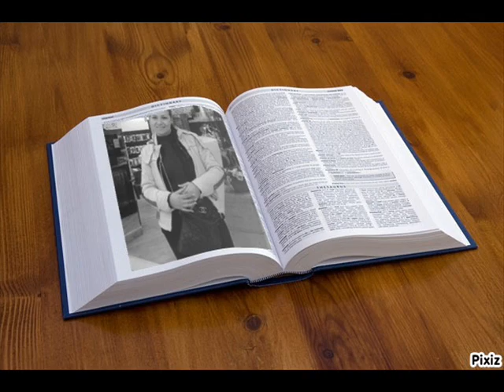Zivot mi kao kazna dodje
Nedostajes mi toliko da boli...